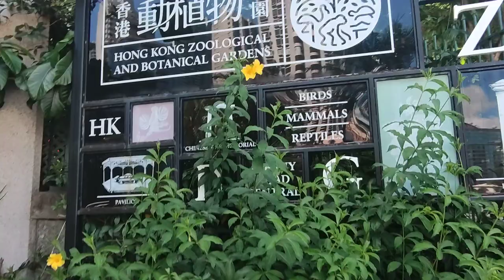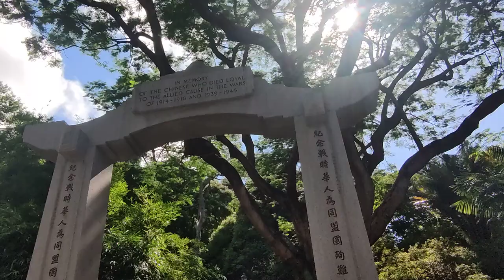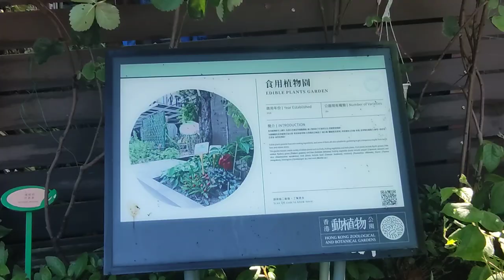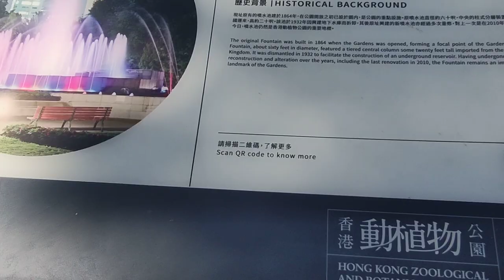walkingtour: HONG KONG BOTANICAL AND ZOOLOGICAL GARDENS